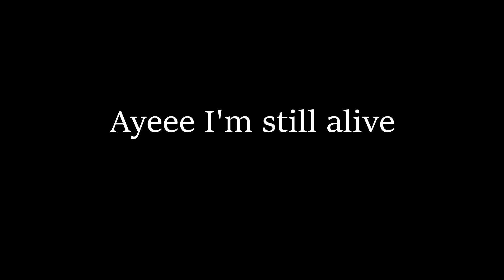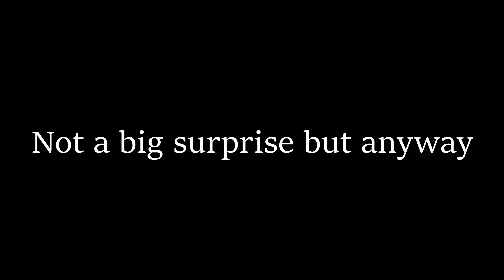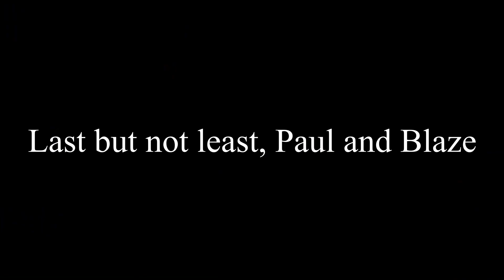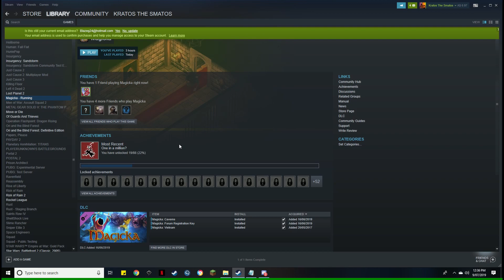Gamers at Work#3